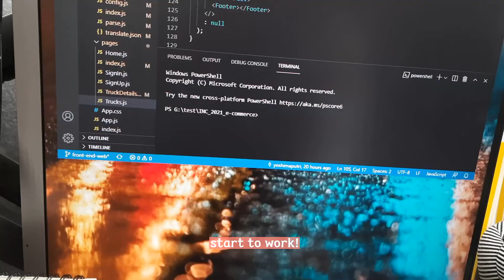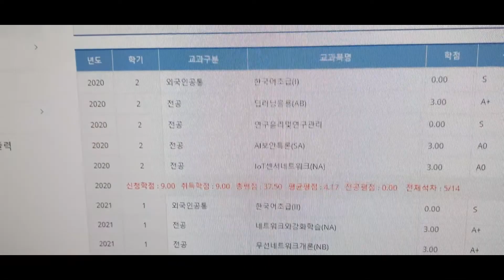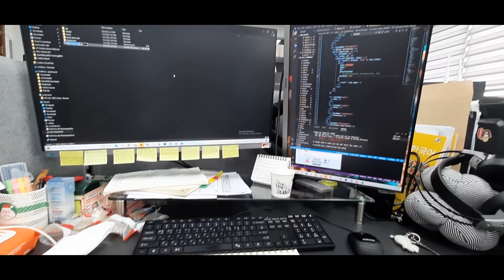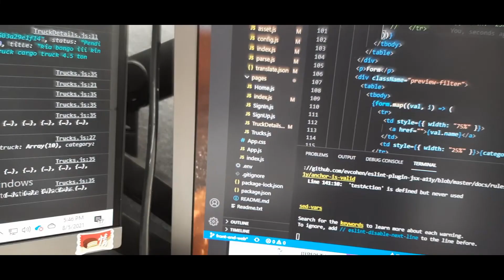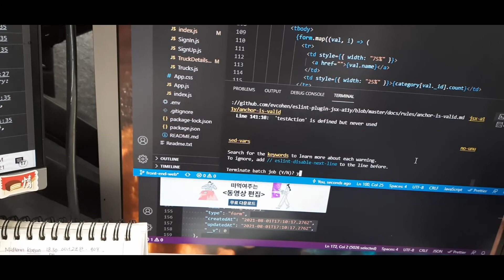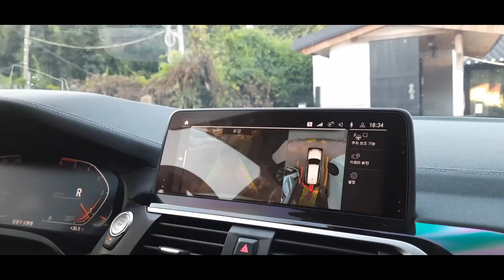A DAY IN MY LIFE - Rutinitas Mahasiswa Lab di Korea 🇰🇷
Halo, teman-teman!~

Pernah bertanya-tanya bagaimana sih rutinitas sehari-hari mahasiswa S2/S3 jurusan teknik di Korea, khususnya yang fokus riset di laboratorium? Atau bagaimana interaksi antara mahasiswa internasional dengan mahasiswa lokal Korea di lingkungan akademik?

Di video kali ini, aku akan membawa kalian masuk ke dalam dunia saya sebagai mahasiswa Teknik Komputer di Pusan National University (PNU), Korea Selatan. Aku akan membagikan pengalaman unik dan kegiatan sehari-hari di laboratorium kami, mulai dari bekerja di lab hingga makan malam bersama dan hangout di pantai.

Ini kesempatan langka untuk melihat dari dekat kehidupan mahasiswa riset di Korea dan bagaimana kami berinteraksi dalam komunitas akademik yang beragam. Dari kebiasaan sehari-hari hingga momen-momen relaksasi, ikuti cerita saya dan teman-teman saya di PNU.

Jangan lewatkan juga info penting tentang berbagai beasiswa di Korea untuk studi S2 dan S3 di sini

Semoga kalian menikmati video ini dan mendapatkan wawasan baru tentang kehidupan akademik di Korea!

Terima kasih banyak atas dukungan kalian! Sampai jumpa di video berikutnya. 안녕 (Sampai bertemu)!

See you!